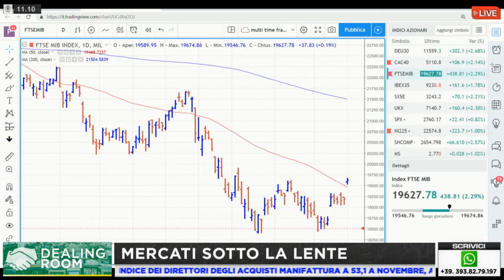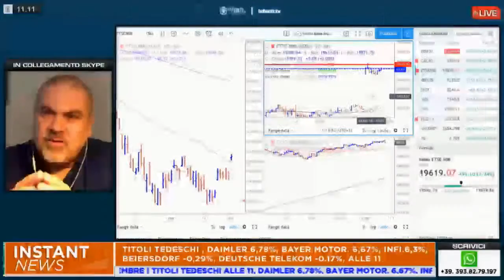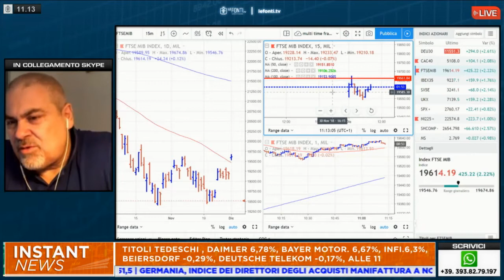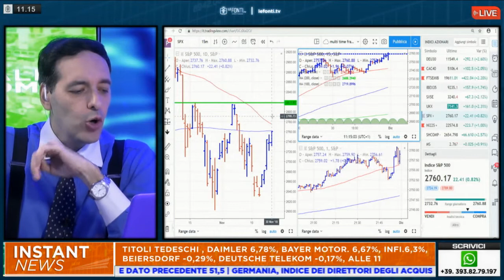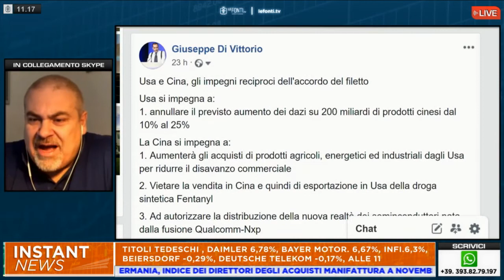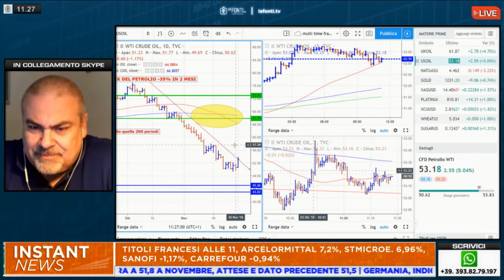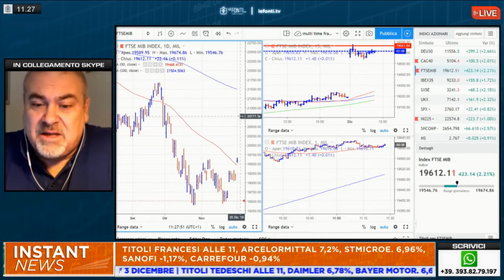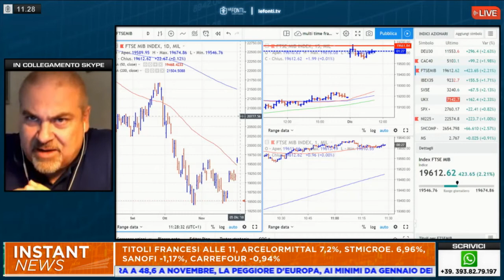Dealing Room con Davide Biocchi - Analisi dei Mercati Finanziari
Davide Biocchi commenta su Le Fonti TV la situazione dei mercati e le prospettive dopo le aperture in forte rialzo di questa settimana